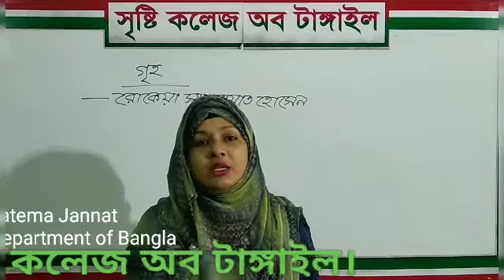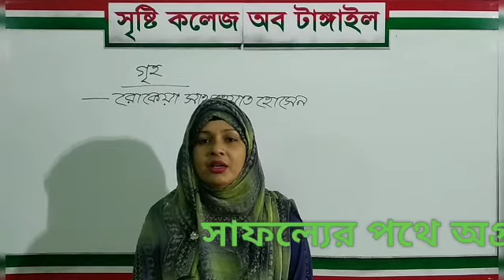বাংলা ১ম পত্র গদ্য ।। একাদশ ও দ্বাদশ শ্রেণি ।। গৃহ ।। রোকেয়া সাখাওয়াত হোসেন ।। (পর্ব-০২)